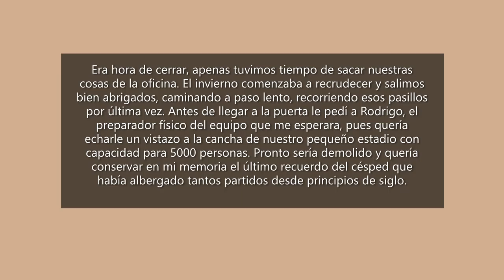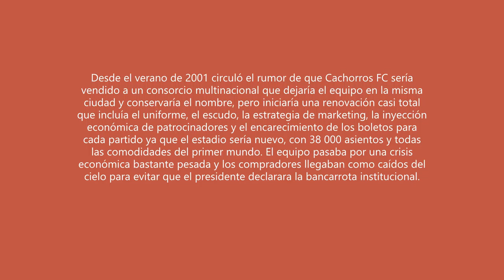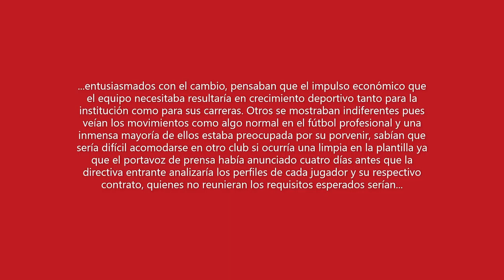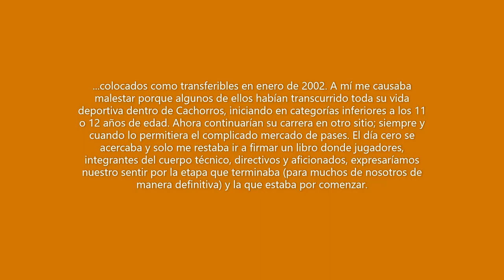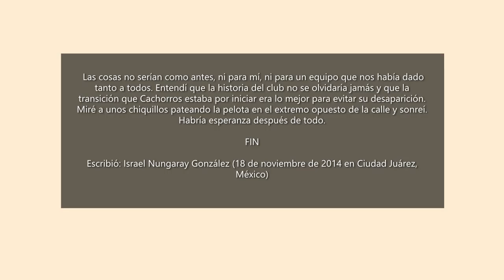Futbol: Como antes (cuento)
Cuento de futbol que escribí en 2014. Un poco de nostalgia y esperanza. Cheers.